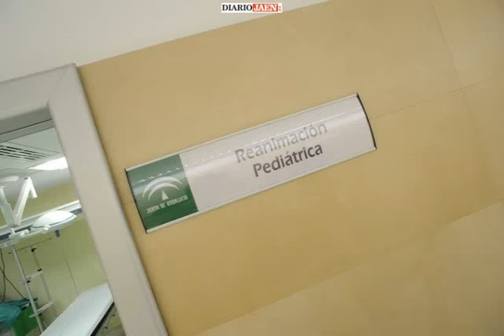Nuevas Urgencias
Nuevas urgencias del Complejo Hospitalario de Jaén